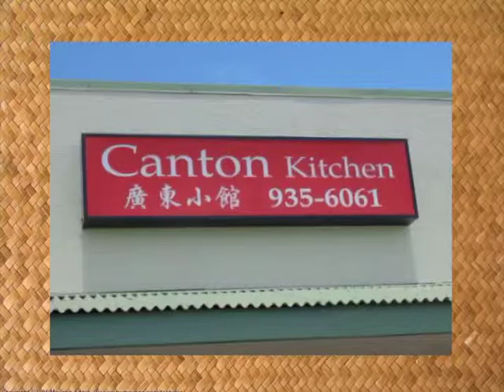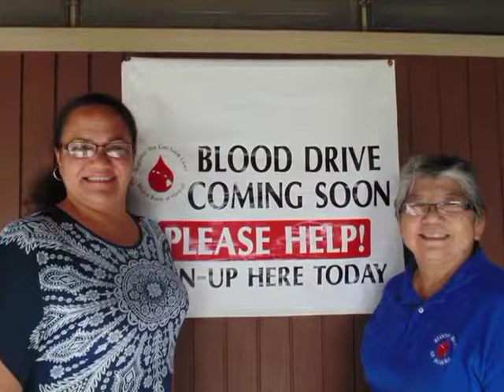"Seniors" May 2014 - 4 (Advertised prices expire May 31, 2014)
George Yoshida Kitchen - All Food Tasting; Senior Grinds - Canton Kitchen; Behind GY Camera - Thank You Viewers, Hula Halau O Kawananakoa; 92 yrs - Janet Hamada